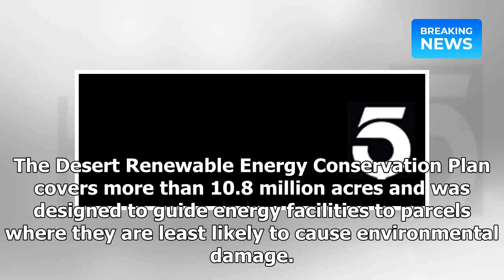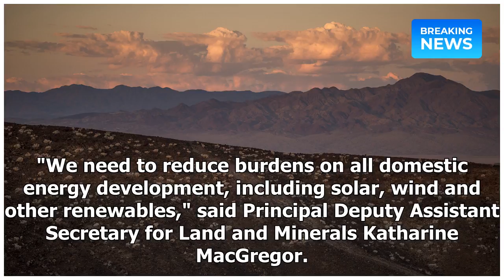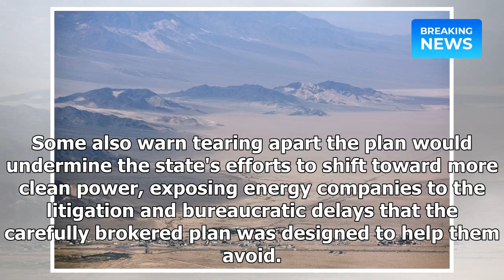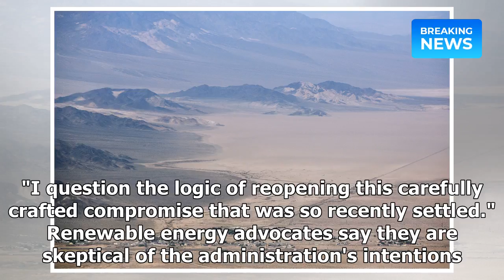Trump administration takes aim at California desert protection plan | Breaking News